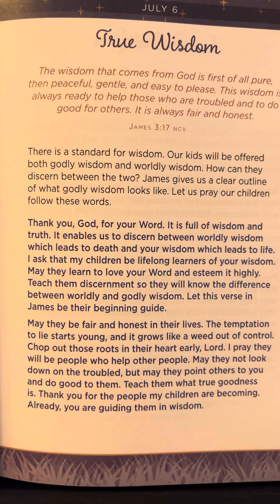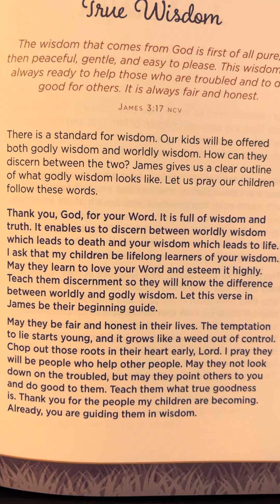July 6 - In Jesus’ Arms